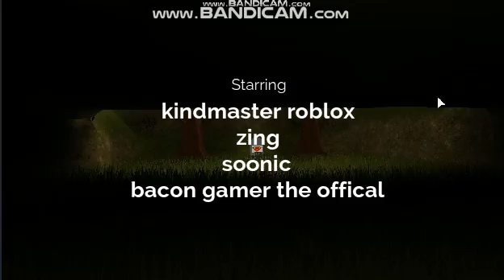bacon family NEW SEASON teaser coming soon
yes ladies and gentlemen the day that season 1 has finished and season 2 coming even better in febuary 2020 i wanna thank everybody who was featured in season 1 without yall i would have no actors a all so thank you